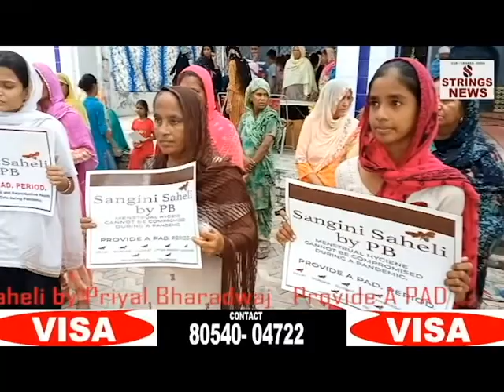Provide A PAD_मासिक धर्म स्वच्छता_तथ्य और मिथक ____ਮਾਹਵਾਰੀ ਦੀ ਸਫਾਈ. ਤੱਥ ਅਤੇ ਮਿਥਿਹਾਸ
SanginiSaheli ___Provide A PAD_मासिक धर्म स्वच्छता_तथ्य और मिथक ____ਮਾਹਵਾਰੀ ਦੀ ਸਫਾਈ. ਤੱਥ ਅਤੇ ਮਿਥਿਹਾਸ
Please Like_Share_Subscribe ____ Strings News
           (Voice of A Common Man)